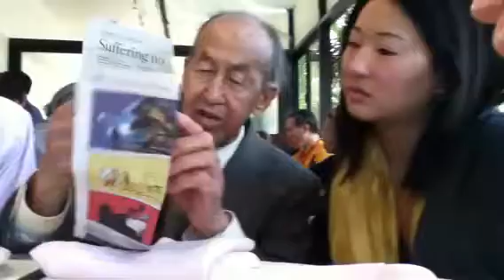Camera as food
At dinner